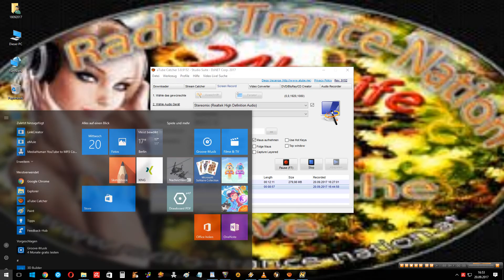Fernon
Schwarze_Rose 34